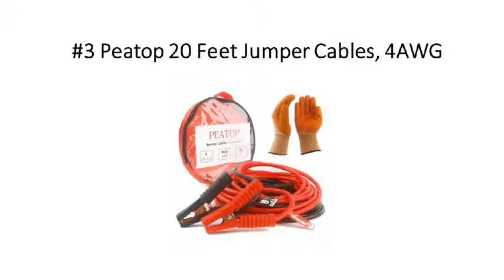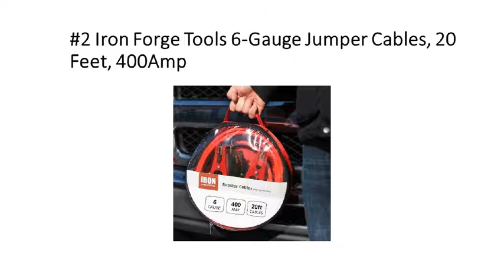10 Best Thigh Compression Sleeves for Women in 2018 Reviews